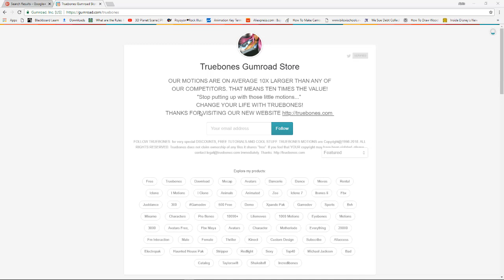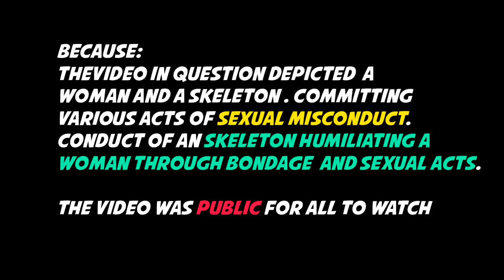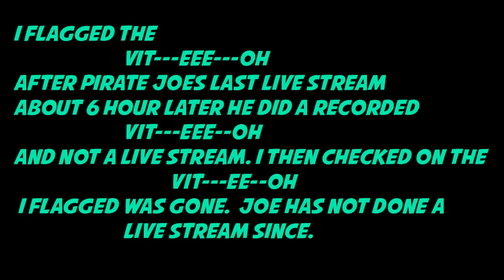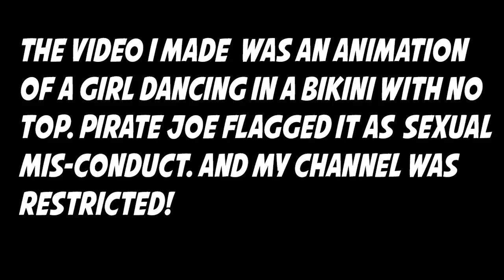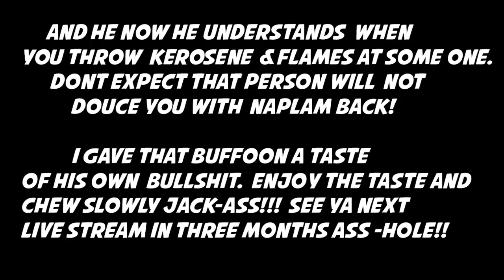How to take the fight back to the youtube reporting tool troll Pirate JOE!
Dont Let Cyber trolls bully you fight them with the same tools they use against you. Pirate Joe Mcpeek learned the reporting tool is not his personal weapon to censor people who warn others about him and his stolen content. He got his up and comings today. See ya next live stream in three months Jerk How that Reallusion ban thing working out for ya? LOL!

17 U.S.C. § 512(f).